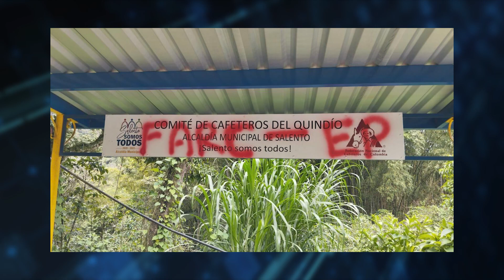SALENTO FARC UNOA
Hay preocupación en el Quindío debido a la aparición de varios grafitis, supuestamente vinculados a las FARC.
Es un asunto que ha generado inquietud en la comunidad, pero es importante destacar que las autoridades han actuado con prontitud para abordar esta situación.
De acuerdo con las autoridades locales, no existe presencia subversiva en nuestro departamento, lo que nos brinda un mensaje de tranquilidad frente a estos acontecimientos.